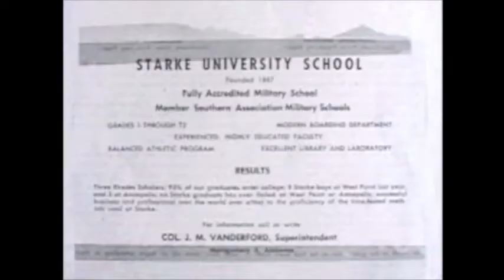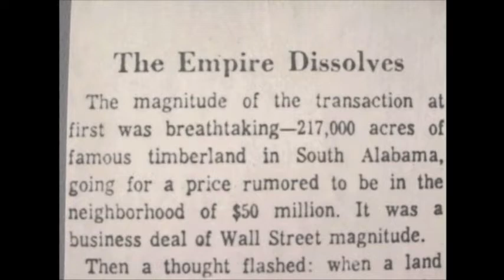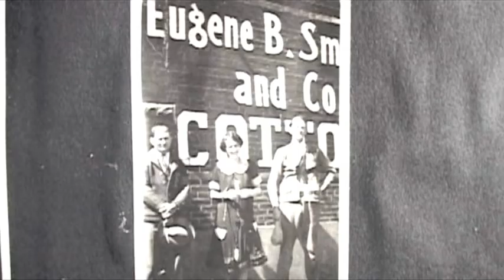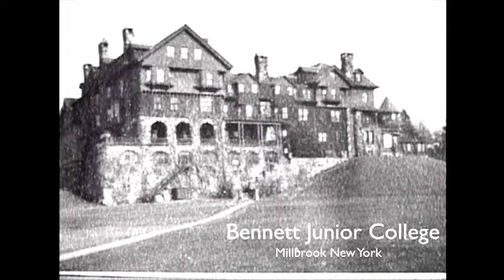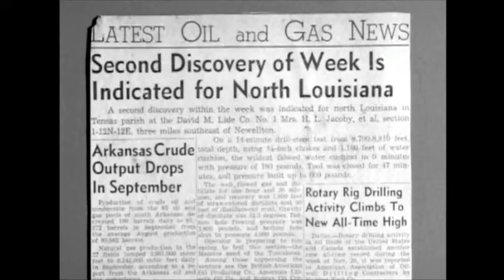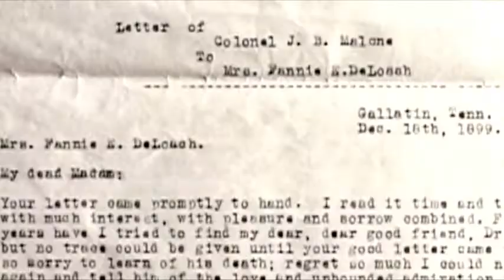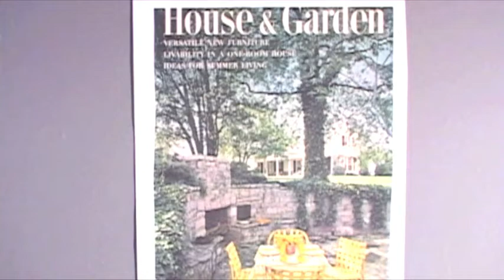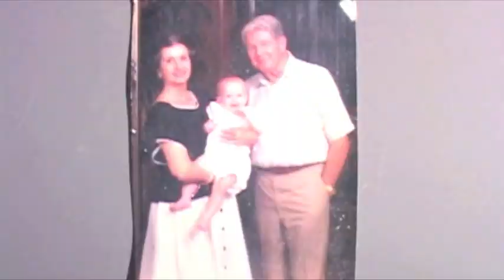Beverly Lide DVD